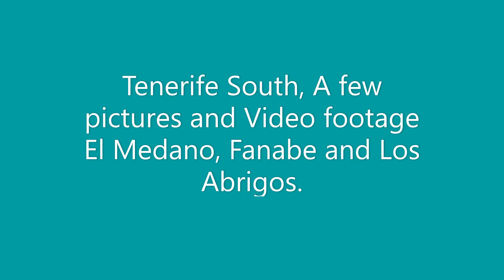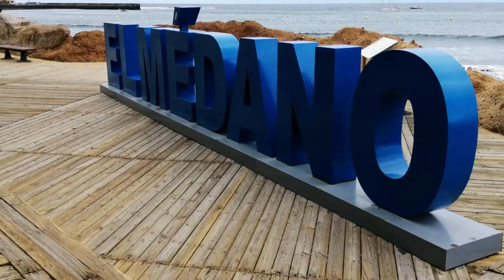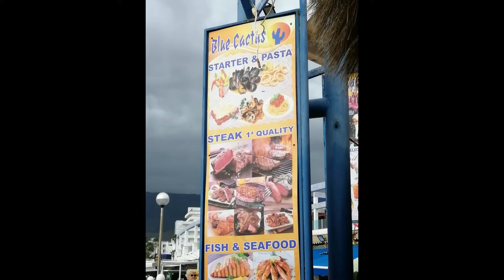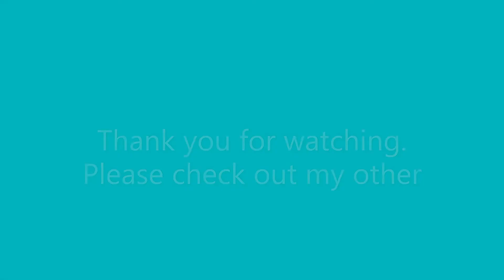El Medano, Fanabe and Los Abrigos, Tenerife. Walk around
A brief look around  El Medano, Los Abrigos and the Fanabe area's. Video's and pictures are taken from a recent stay we had in Los Cristianos, Tenerife  in April 2022 and come from our days out album.